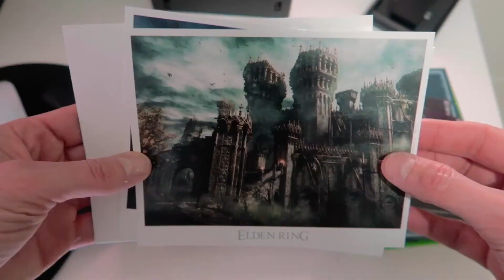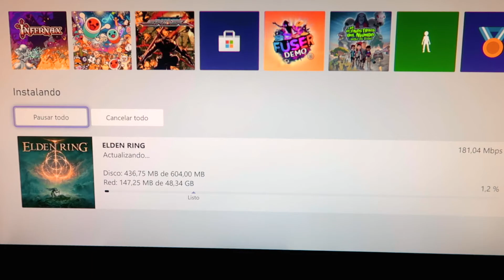ELDEN RING - UNBOXING LAUNCH EDITION - ¡Ya lo tengo!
Y el día llegó y el camino va a ser muy laaaarrrgoooo y duro.
Haré lo que se pueda pero, sobre todo, me divertiré, solo o en cooperativo.
¡Elden Ring ya está aquí! 🤘🏻

Elden Ring es un videojuego de rol de acción desarrollado por FromSoftware y publicado por Bandai Namco Entertainment. El videojuego surge de una colaboración entre el director y diseñador Hidetaka Miyazaki y el novelista de fantasía George R. R. Martin.
Juego: Elden Ring (2022)
Consola: Xbox Series X
Capturadora: Elgato HD60 S+